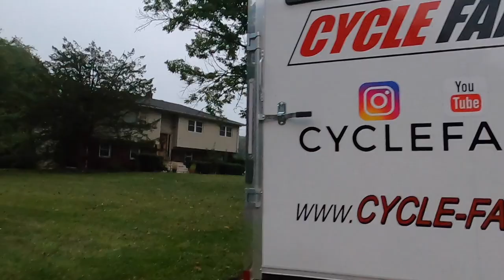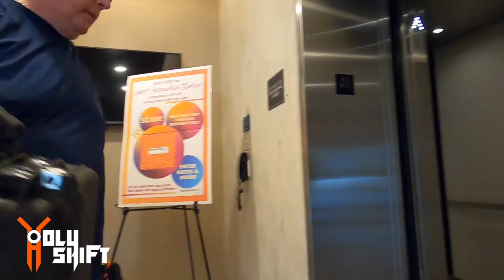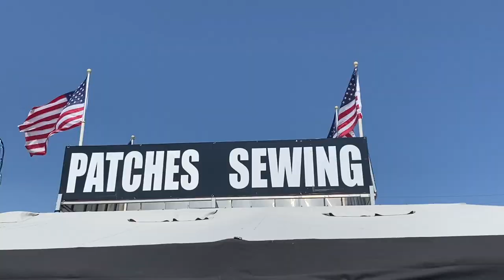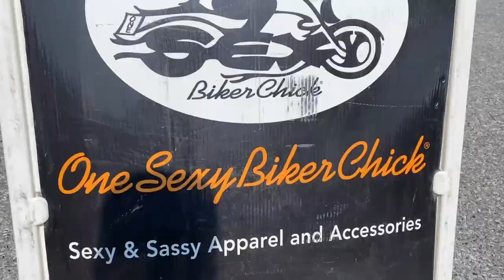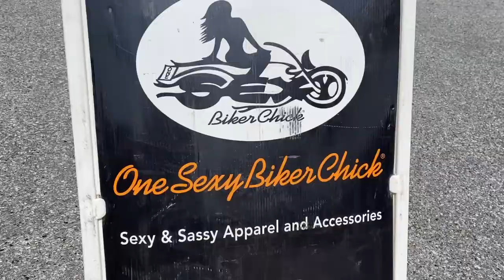Ocean City Bike fest 2021 Day 1 / Men Gone Wild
We trailed our bikes down to Ocean City MD to Bike-fest motorcycle rally. 3 motorcycles in 1 huge trailer - My 2020 Electra glide standard , a 1290 KTM ADV and a 2021 Sports glide give away bike that's featured on cyclefanatix channel.
Took a hotel room and had a great time around town...

Bike set-up
The lights I changed on the Harley Electra Glide :